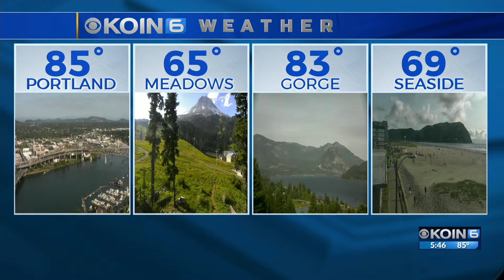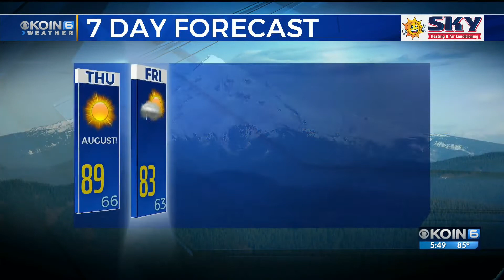5PM WEATHER FORECAST